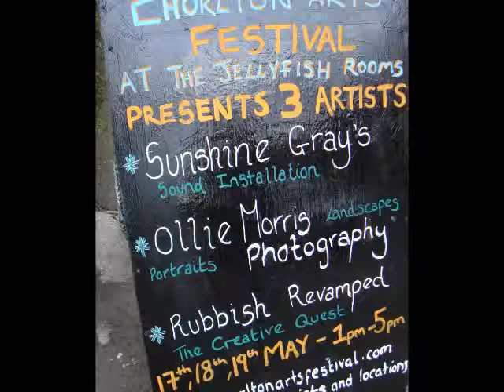Jellyfish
This is a portion - aired at the Jellyfish Rooms - of the multi-location sound installation Close to the Edge created by Sunshine Gray for the Chorlton Arts Festival May 2013.